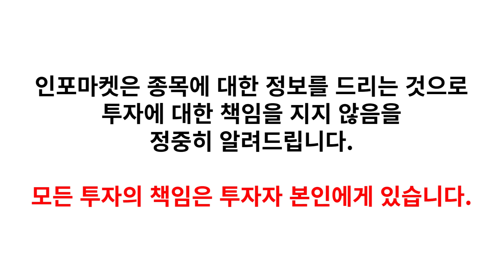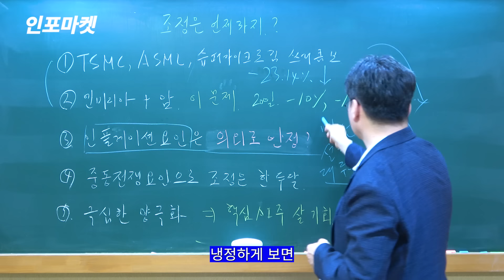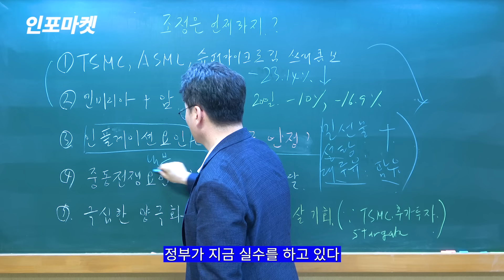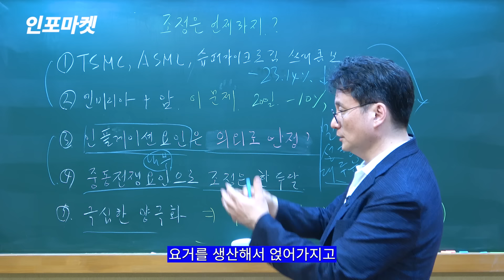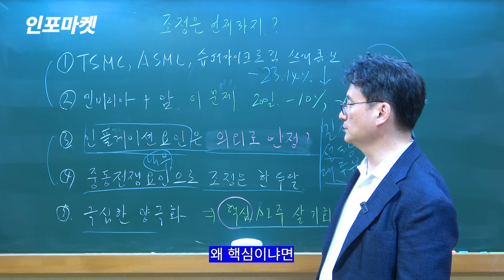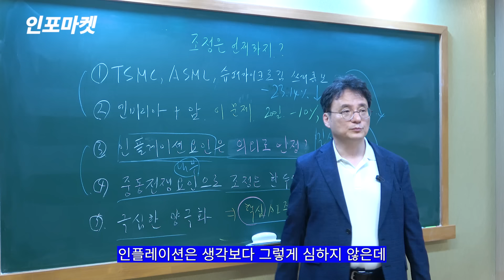엔비디아 급락에도 최악은 아닌 이유 - 반도체주 조정 이후 다시 오를 것 | 인포마켓 강용운 대표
엔비디아가 지난 19일 미국 시장에서 10% 급락을 했습니다. 많은 투자자들이 두려워 하고 있지만 일정부분 조정을 마친 이후 시장은 안정을 찾지 않을까 생각합니다.

이스라엘 증시도 안정을 보이는 한편 무엇보다 밀선물, 설탕선물, 대두유선물 등 생필품의 상품 가격이 안정을 보이고 있습니다.

언론에서 물가 문제를 제기하는 것과는 달리 유가와 구리만 들썩이고 있습니다.

심리만 안정을 찾는다면 빠른 시일내 정상을 찾을 가능성이 높습니다.

📌인포마켓에서 종목분석리포트📊 확인하기

📌인포마켓 멤버십 가입 링크🔍